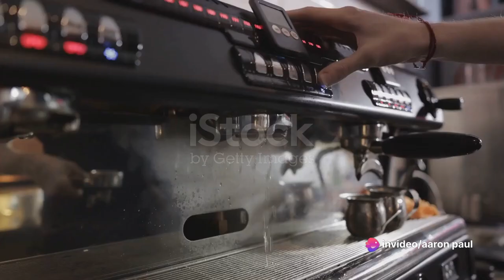"Essential Tips for Beginner Baristas: Elevate Your Craft!"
RE: Copyright Ownership of
This images are produce by an AI
I, Dib' Channel, am the sole creator and owner of this images, which was created on August 29, 2023

I hereby declare that I hold the copyright to all elements of the Video, including to the audio, visual, and any accompanying materials. This includes the right to reproduce, distribute, display, perform, and create derivative works based on the Video.

I grant permission for the Video to be uploaded and publicly displayed on YouTube and other online platforms. However, the Video is intended for personal viewing and non-commercial use only. Any commercial use or reproduction of the Video without my explicit written consent is strictly prohibited.

I affirm that the information provided in this copyright form is accurate and complete to the best of my knowledge.

Sincerely,
Dib's
08/29/23

Please consult with a legal professional to ensure that this copyright form aligns with your specific needs and legal requirements.